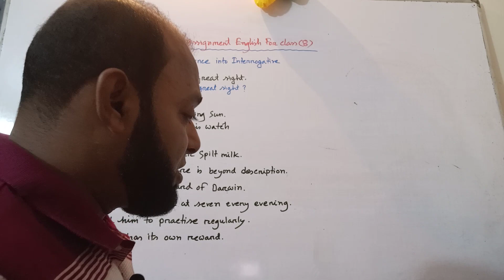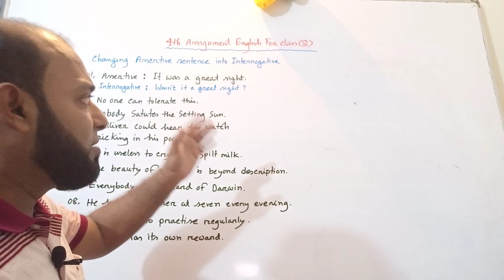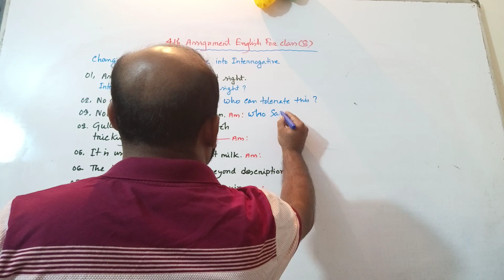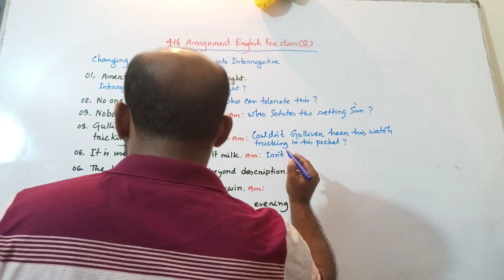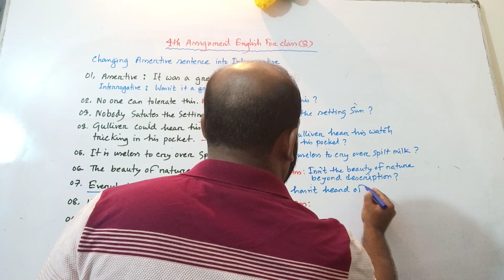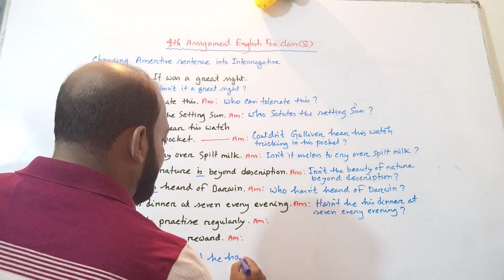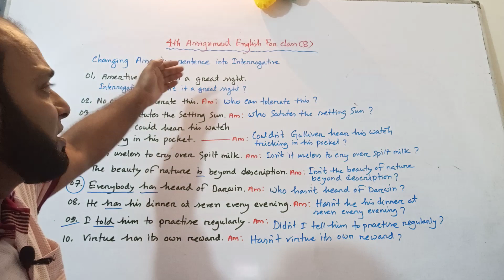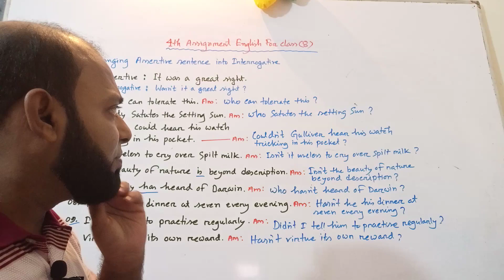৮ শ্রেণির 4th এ্যাসাইনমেন্ট ★ English★ ( Assertive to Interrogative)